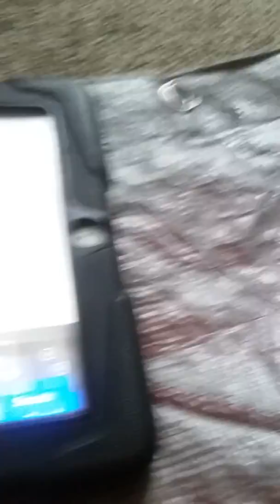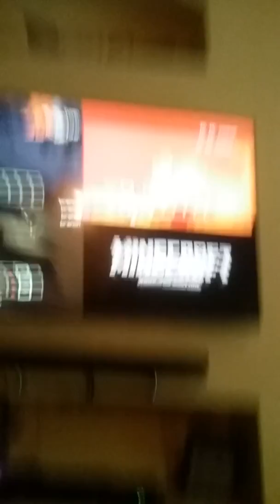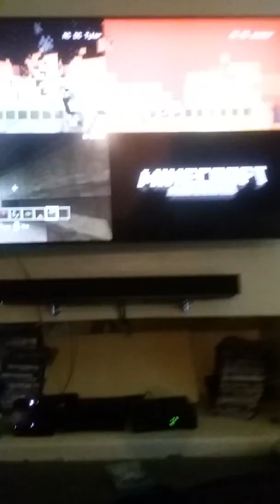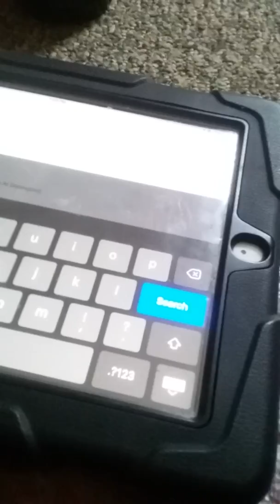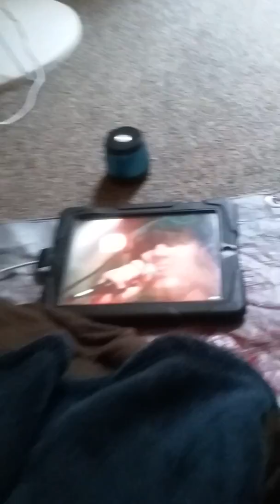Me And Connor Playing Minecraft And Listening To ACDC TNT